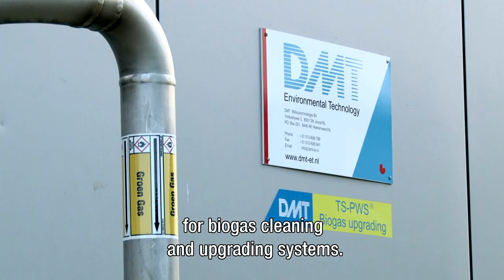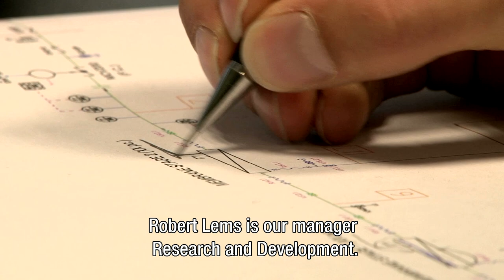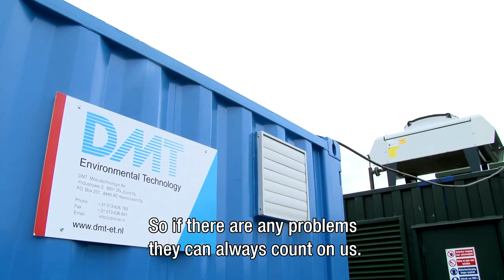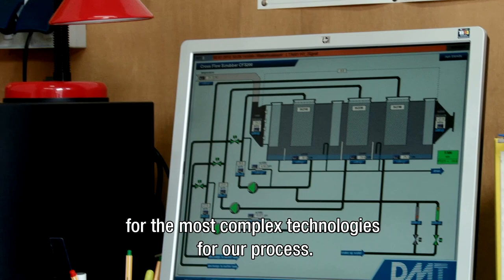DMT Environmental Technology Company movie - English subtitels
DMT Environmental Technology's company movie.